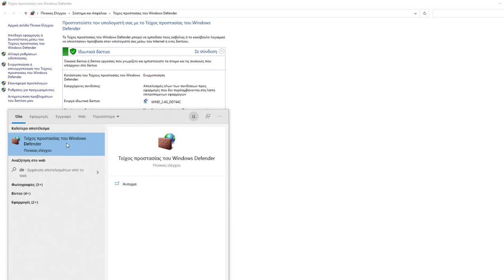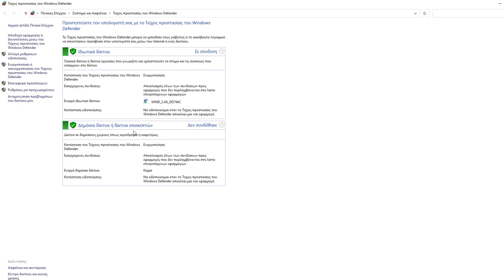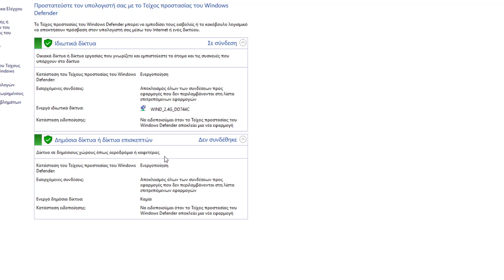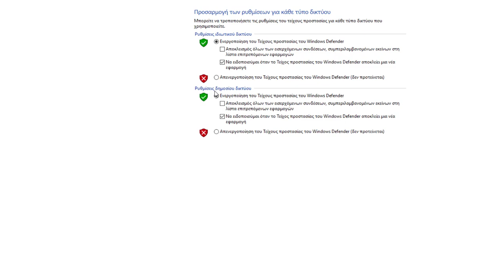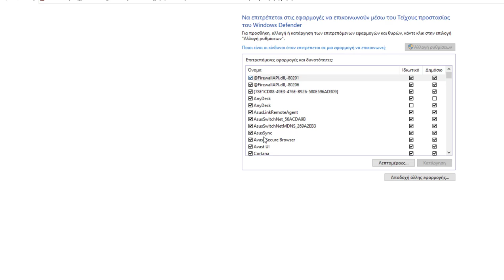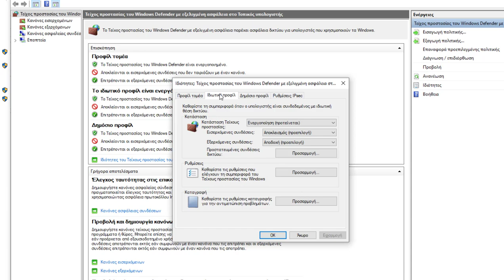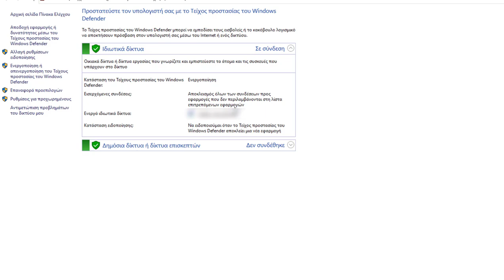Πως να ενεργοποιήσετε το Windows Defender - Όλες οι ρυθμίσεις για την ασφάλεια των Windows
Σε αυτό το βίντεο θα δούμε πως να ενεργοποιήσετε και απενεργοποιήσετε το Windows Defender στα Windows και όλες τις ρυθμίσεις.